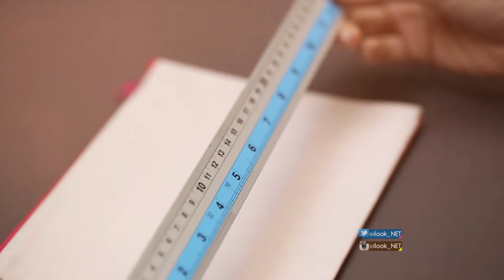iLook - DIY - Studded: Cartoon Clutch